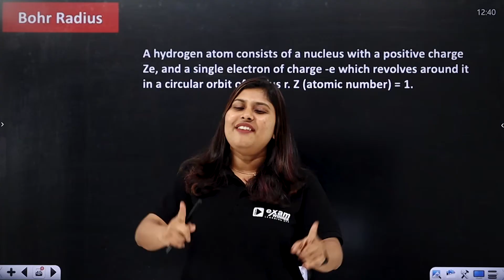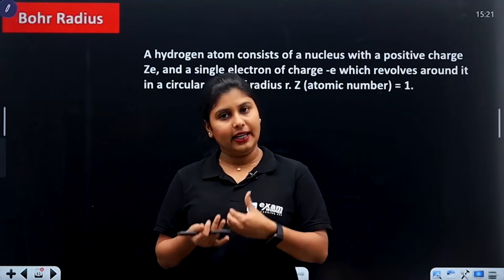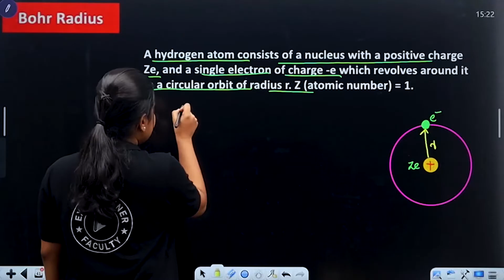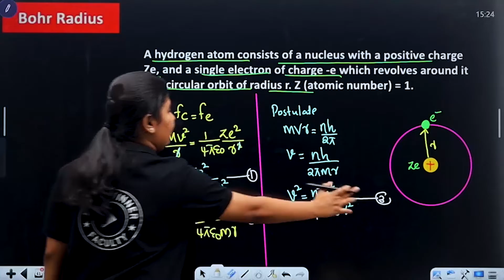Plus Two Physics | Atoms | Bohr Radius | Important Derivation